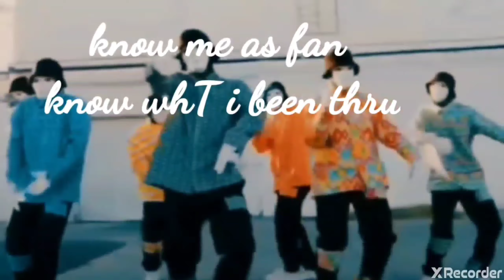Branded by my Struggle- leaked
This is track #2 from the highly anticipated album "Branded by my Struggle". Dont make assumptions about who I am or why I may be that way.
" Get to know me as a man/ know what I been thru/ get to know me as a fan/ and as a friend too/ grew up in a trap house/ old with a tin roof/ started selling crack out/ a hole in the window/ everybody cracked out/ dope in a bent spoon/ had to skip school/ had holes in my tim boots/ no installation it was cold when the wind blew/ "

Still stuck in this street life/ we still hustle with 3 strikes/ making deals under these street lights/ I seen nights we ain't eat right/ koolaid but no sugar got brand but need rice/.